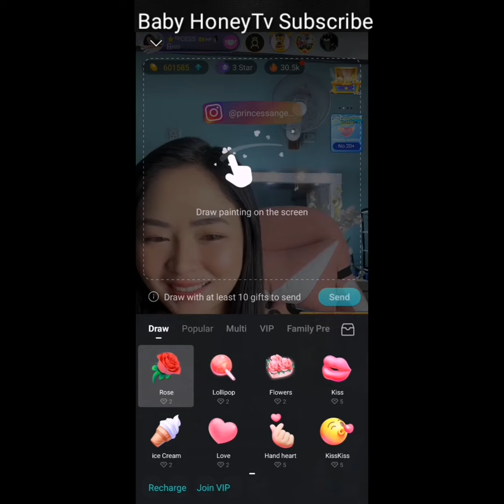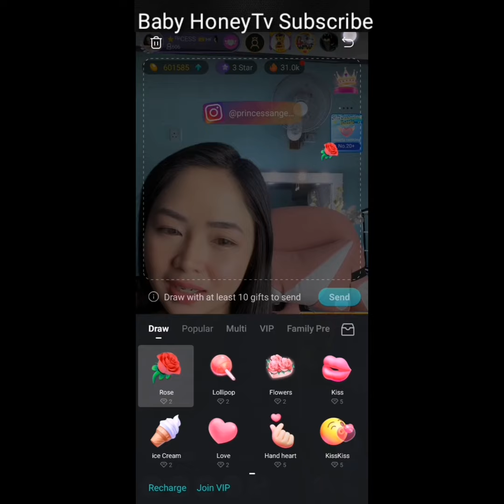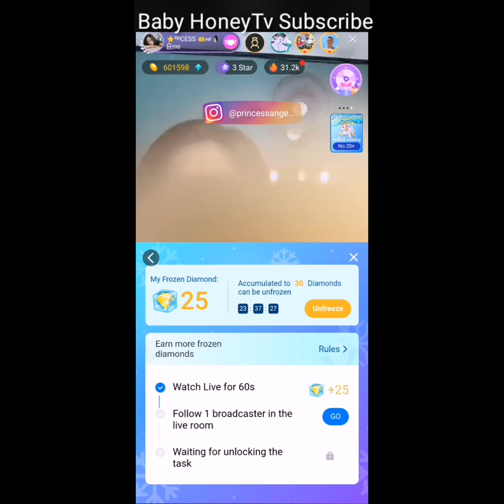PRINCESS PART 2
Princess angel
viral videos
viral encephalitis
viral exanthem
viral videos 2019
viral myocarditis
viral videos 2020
viral conjunctivitis
viral meaning
viral allergy
viral arthritis
viral apat na babae
viral accident
viral artista
viral apps
viral acute gastroenteritis
viral and bacterial infections
a viral infection
a viral disease
a viral rash
a viral capsid is composed of
a viral cough
a viral cold
a viral phenomenon
a viral video
viral bronchitis
viral budots
viral blood infection
viral bikini girl boracay
viral bacterial
viral brain infection
viral background music
viral bathroom cleaner commercial
b viral productions
b viral licensing
b viral hepatitis
b viral infection
viral b. shah
viral b
viral b acharya
viral b. shah education
viral conjunctivitis icd 10
viral cat game
viral culture
viral croup
viral conjunctivitis causes
viral conjunctivitis treatment
viral coffee
viralchoice c
viral c section baby
viralchoice c immune support
viral pay.c
viralhax.c om/recover
viral c hepatitis
viralym-c
viral c section video
viral dance
viral diseases
viral diarrhea
viral disease meaning
viral dance 2019
viral dance video
viral definition
viral dance 2020
d viral corner tawau
the viral fever
vacina de viral
viral d&v
viral d patel md gastroenterology
viraled
viral d patel
viral ditinggal nikah
viral exanthem icd 10
viral encephalitis cause
viral exanthem treatment
viral enteritis
viral exanthematous disease
viral exanthem in tagalog
viral e jeep
viral e coli
virala e-commerce pvt. ltd
viral e jeep video
viral e protein
hepatitis e viral load
e coli viral infection
hepatitis e viral infection
viral fever
viral flu
viral fb
viral fever kids
viral funny videos
viral fb video
viral facebook videos
viral filipino singers
f virallinen
f virallinen keikat
f_virallinen instagram
f viral video
f b viral video
if you viral
f goes viral
antiviral f
viral games
viral gastroenteritis cure
viral gastroenteritis symptoms
viral gastroenteritis causes
viral genome
viral gastroenteritis medicine
viral gastroenteritis home remedy
viral gastroenteritis baby
viral g protein
viral@g
viral g enteritis
viral g jain
viral g gandhi md
ami g viral video
ammi g viral video
ami g viral video link
viral hepatitis
viral hemorrhagic fever
viral hepatitis causes
viralhog
viral hives
viral herpes
viral hepatitis symptoms
h viral infection
viral h ashar
viral h shah
viral high fever
viral launch
h/o viral illness
thik hai viral video
h&m viral
viral infection means
viral infection rashes
viral in tagalog
viral infection causes
viral infection in tagalog
viral illness
viral infections
viral influenza
i viral x
i viral usa cakes
i viralgal song lyrics
i viralgal song download
i viralgal video song download
i viralgal song mp3 download
i viral fever
i viral meaning
viral jokes
viral jeepney driver
viral japanese song
viral joyce
viral jump prank
viral james graham lyrics
viral joker
viral jelly candy
j viral hepat
j viral hep
j viral hepatitis journal
j viral hepatol
j viral hepatology
j.viral
viral j shah md
j-mie viralcham
viral keratitis
viral kid
viral kahulugan sa tagalog
viral keratoconjunctivitis
viral keratitis ppt
viral kid aaron
viral kid sam smith
viral keratitis definition
k-viral marketing
viral k shah & associates
viral k doshi
kpop viral
viral k shah advocate
viral k patel
viral ke symptoms
viral k doshi md
viral load test
viral load meaning
viral labyrinthitis
viral load normal value
viral lung infection
viral load test price
viral laryngitis
l viral marketing
viralys l-lysine for cats
viralys l-lysine
viralys l-lysine supplement for cats
viralys l-lysine powder for cats
viral l
viralys l-lysine oral gel for cats
viralys l-lysine gel for cats
viral meningitis
viral music
viral marketing
viral music 2019
viral myositis
m.viral
m.viral homies
viral m protein
m tech viral
m tech viral flutter
viral news
viral ngayon
viral now
viral news today
viral news philippines
viral news 2019
viral nagpakamatay
viral na teacher
n-viral
viral n sharma
viral in hindi
viral in spanish
wat is n virale infeksie
n acetylcysteine in viral hepatitis
in transduction the viral genome
video lucu n viral
viral on facebook
viral or bacterial
viral ofw
viral online
viral opm song 2019
viral outbreak meaning
viral or bacterial infection
o viral idukula
o viral idukula cut song download
o viral idukula song lyrics
o viral idukula song download masstamilan
o viral idukula song download
o viral idukula mp3 song download
o viral idukula full song
o viral idukula whatsapp status
viral pneumonia china
viral pharyngitis
viral pneumonia vs bacterial pneumonia
viral picture
viral pilipinas
viral philippines
viral points
viral post
p_viral
p.viralog
viral pneumonia
viral p shah tcs
viral p patel
viral p eclampsia
viral p patel md
hiral p
viral quotes
viral quotes 2019
viral questions
viral quiz
viral quantification
viralqq
viral quasispecies
viral quotes on facebook
sartobind q viral clearance
capto q viral clearance
viral q es
viral q significa
viral